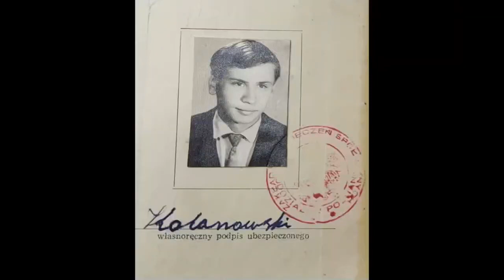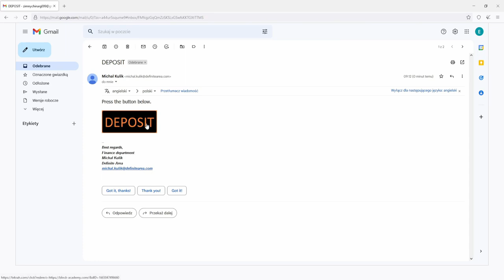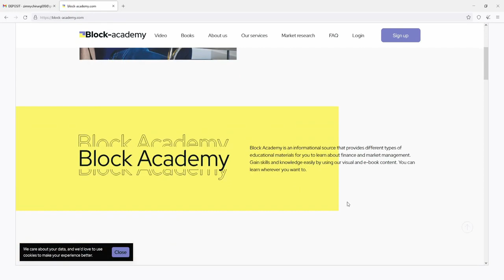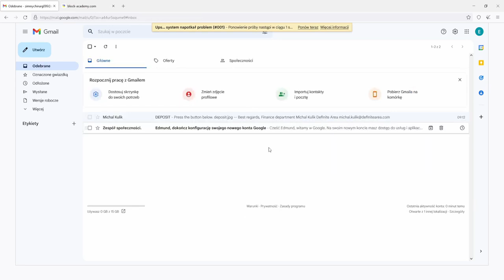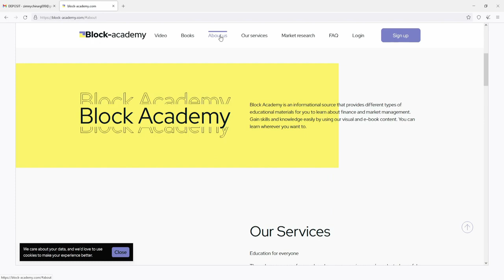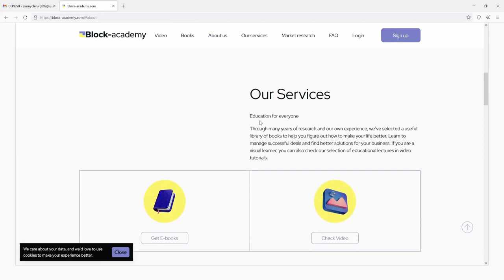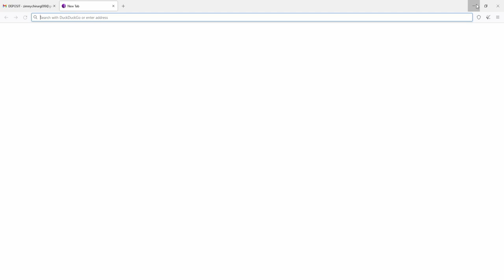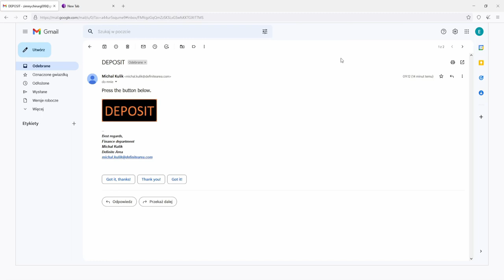EDMUND KOLANOWSKI INWESTUJE U OSZUSTA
Kolejny telefon od oszusta, który tym razem ma nadzieję na łatwy zarobek. Zapraszam do oglądania i nie zapomnijcie dać znać w komentarzach, jakie macie doświadczenia z oszustami internetowymi.

Bądźcie ostrożni i pamiętajcie, żeby nie dać się złapać na haczyki!